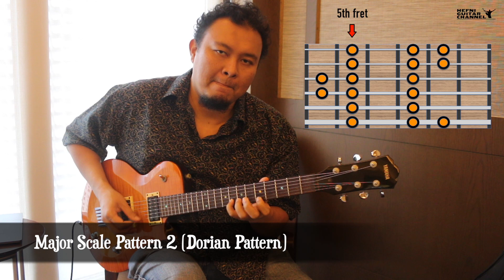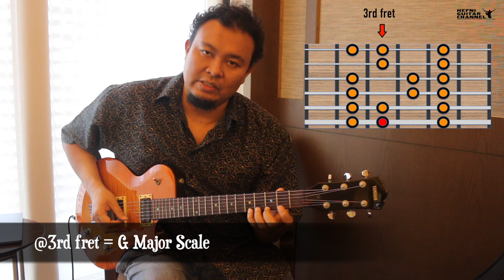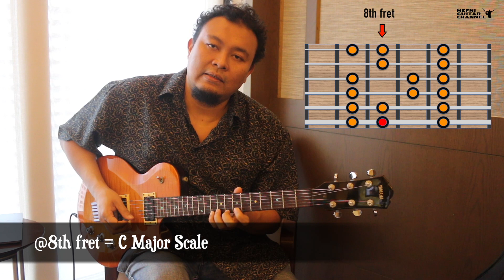The Major Scale for Lead Guitar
This new series is on guitar scales and how best to learn them for complete mastery. In this series, we will be exploring the Major Scales, the Harmonic Minor Scale as well as the Melodic Minor Scale. This video will introduce the 5 basic scale patterns for the Major Scale.

Timestamp
00:00 Introduction
00:56 The Major Scale
01:20 Scale Pattern 1 (Ionian Shape)
02:48 Scale Pattern 2 (Dorian Shape)
03:16 Scale Pattern 3 (Phrygian Shape)
03:38 Scale Pattern 4 (Mixolydian Shape)
04:00 Scale Pattern 5 (Aeolian Shape)
04:47 How the Scale Patterns Connect on the fretboard
07:03 Transposing Scale Patterns
09:00 Final Thoughts